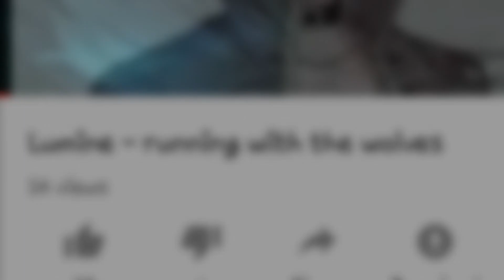Thank you video PLUS BONUS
Remeber Q and A for me